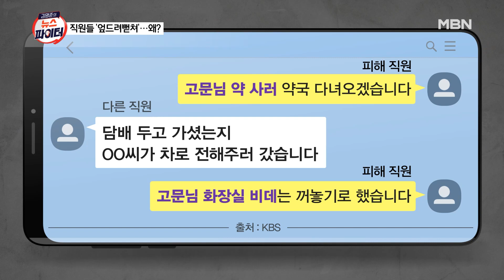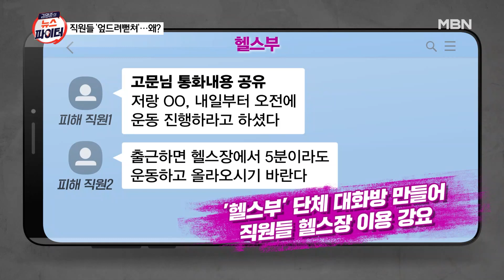김명준의 뉴스파이터-자격증 못 따면 엎드려뻗쳐…기업 창업주 갑질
직원들에 '엎드려뻗쳐' 시키고 체벌·폭언한 창업주
자격증 시험 떨어졌다고 체벌에 욕설·폭언까지
병원 예약·약 심부름…자택 쓰레기 분리수거도
직원이 폭행 항의하자 "문제는 네 마인드야"
서울고용노동청, 해당 고문에 과태료 500만 원 부과

화면 제공 : 정의당 배진교 의원실